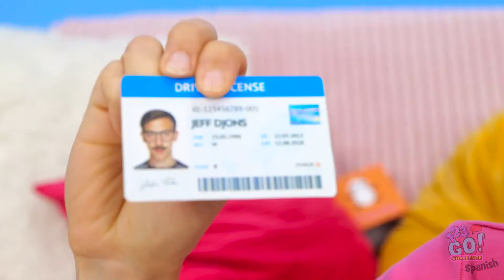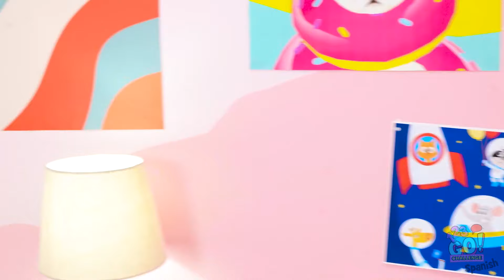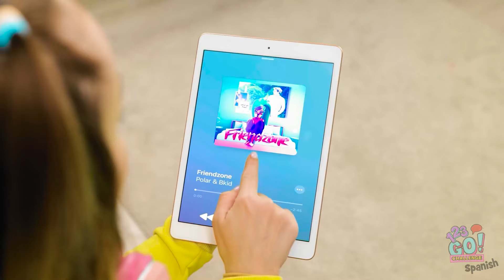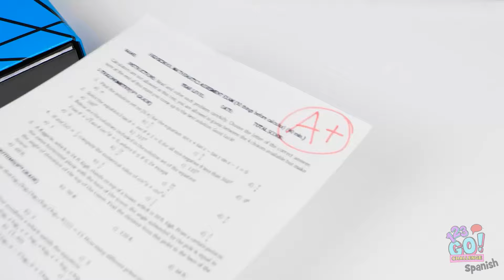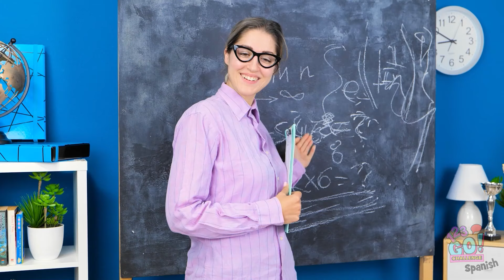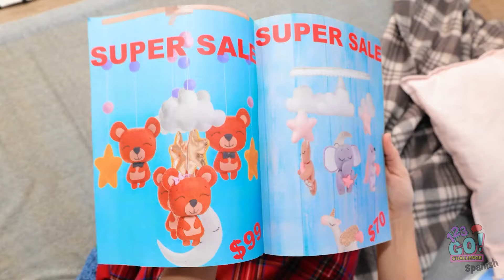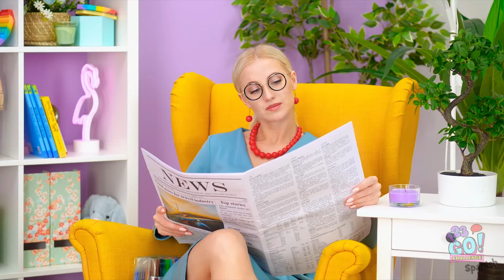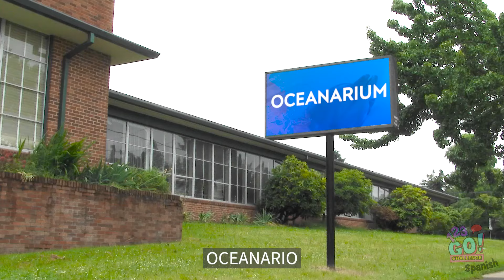PADRASTRO VS. PAPÁ 🧸 Situaciones Divertidas 🤣 Dispositivos de crianza por 123 GO! CHALLENGE